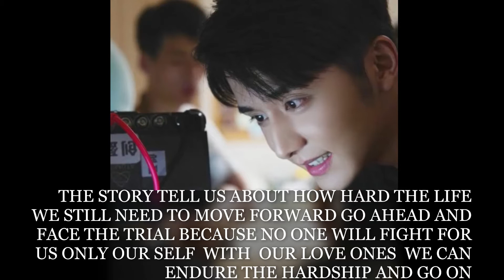GO AHEAD MEMORY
THE FINALE
WE WILL MISS THIS DRAMA